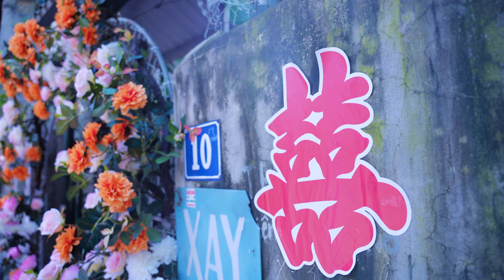Đám cưới Trường Đăng - Thu Hương full 4K